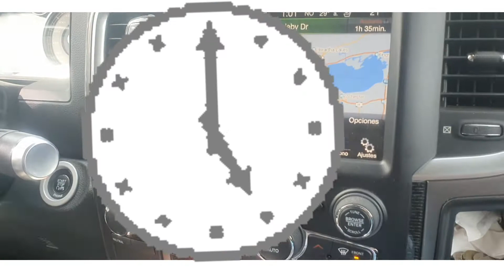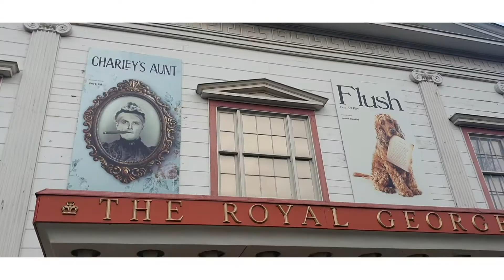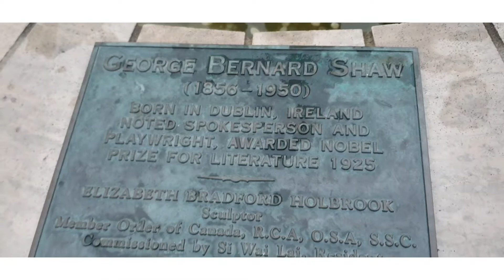💎Visitando Niagara Falls paseo turismo cataratas💎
Hola hermosuras hoy nos vamos de paseo a Niagaras Falls espero les guste!🍁🍂🍁🍁🍁🍁💎💎💎💎💎💎💎💎💎💎💎💎💎🏡🏡🏡🏡🏡🏡🏡🏡🏡🏡🏡🏡🏡🏡🏡
Mil gracias hermosuras, por todo su cariño y apoyo!!!

Amazon compritas
organizador de ropa interior
cortina de baño
cojines verano gold
cojines sala verano
Trapeador vileda